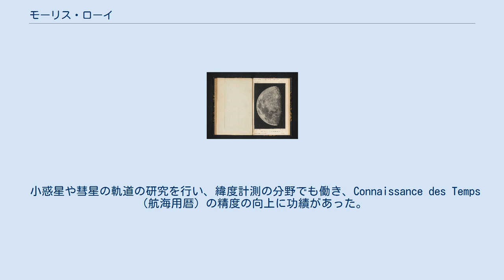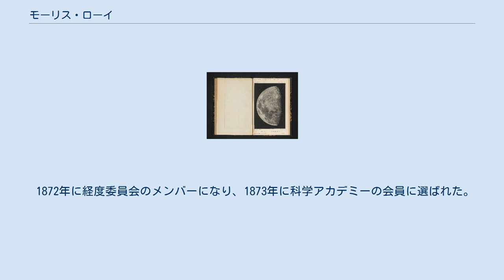モーリス・ローイ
モーリス・ローイ（Maurice Loewy、1833年4月15日 – 1907年10月15日)はフランスの天文学者である。本名はモーリッツ・レヴィ（Moritz Loewy）。
 現在はチェコ領であるオーストリア帝国マリーエンバートでユダヤ人の家に生まれた。
1841年に両親は反ユダヤの動きから逃れるためにウィーンに移った。
ローイはウィーン天文台の助手となり、天体力学の分野で働いた。
当時のオーストリア＝ハンガリー帝国は改宗しないユダヤ人が重要な職につくのを許さなかったので、天文台長のカール・リットロー（Karl L. Littrow）はパリ天文台の台長のユルバン・ルヴェリエに紹介し、ローイは1860年にパリ天文台の職を得ることができた。
ローイはフランスの市民権を得た。
 小惑星や彗星の軌道の研究を行い、緯度計測の分野でも働き、Connaissance des Temps（航海用暦）の精度の向上に功績があった。
光学の分野でも収差の低減にも取り組んだ。
 1872年に経度委員会のメンバーになり、1873年に科学アカデミーの会員に選ばれた。
1889年に王立天文学会ゴールドメダルを受賞。
 月面図 1896年にパリ天文台の台長となり、天文物理部門を創設した。
シャルル・ル・モルヴァン、ピエール・ピュイゾーと共に、月面の写真10,000枚をつかって、月面図を作成し、L'Atlas photographique de la Lune (1910年)を出版した。
1907年、パリで政府の会合に参加中に急死した。
 月のクレータに名を残している。
小惑星(253)マティルドはローイの妻の名前が命名の由来であるとされている。
 ^ “(253) Mathilde = 1915 TN = 1949 OL1”. MPC. 2021年9月5日閲覧。